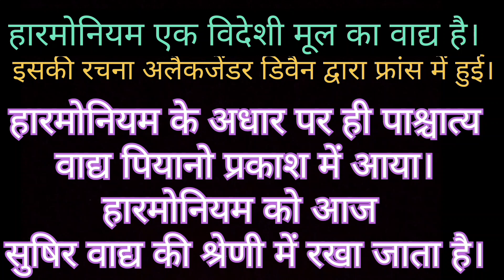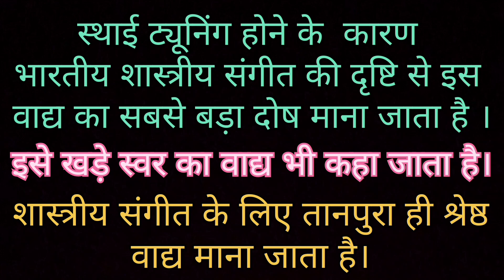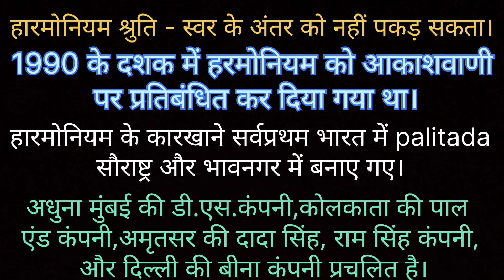हारमोनियम: विस्तृत परिचय // Harmonium : Introduction // By : Mithlesh Chanchal